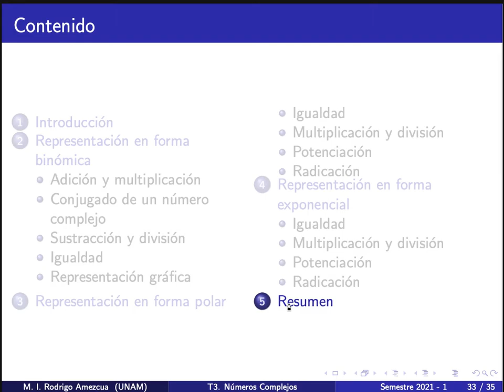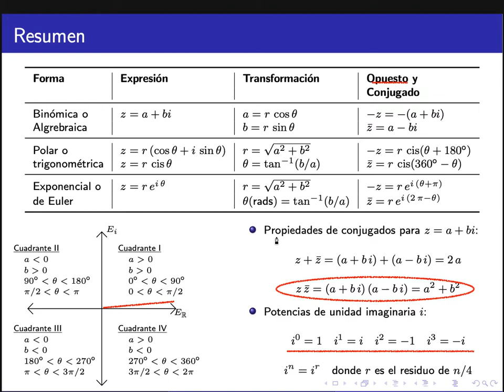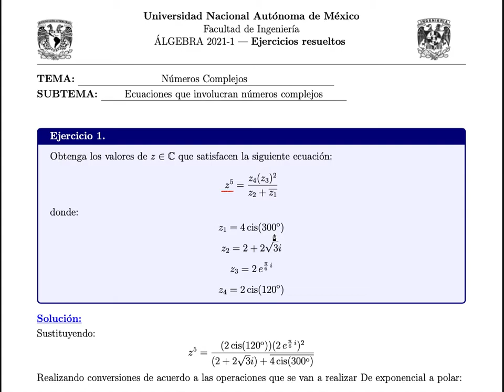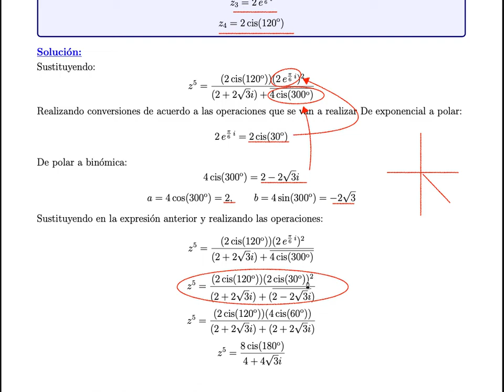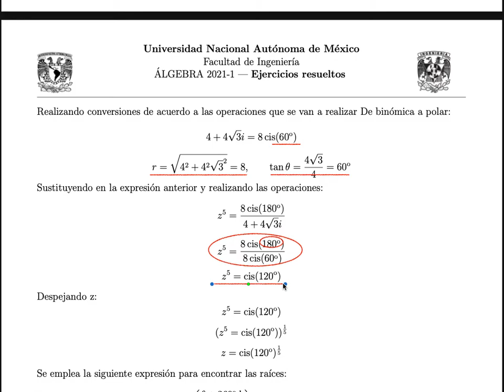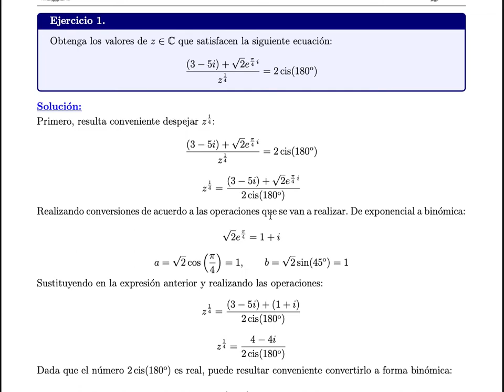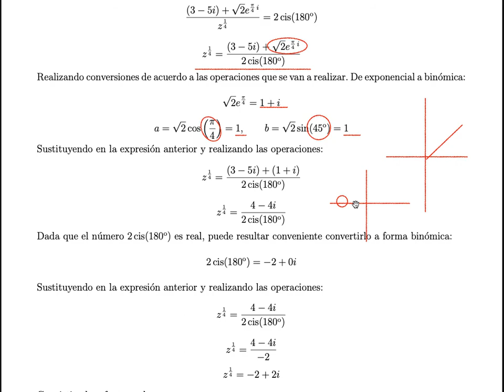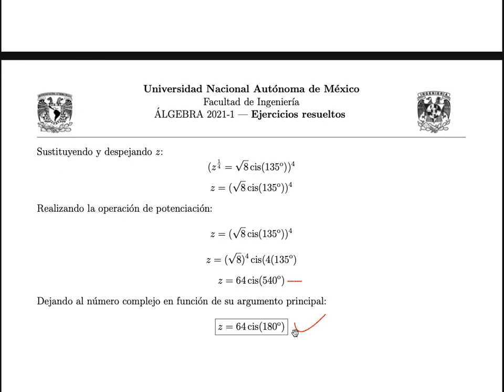3.7. Ecuaciones que involucran números complejos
0:00 Introducción
3:47 Ejercicios